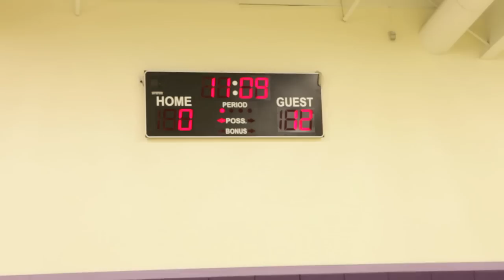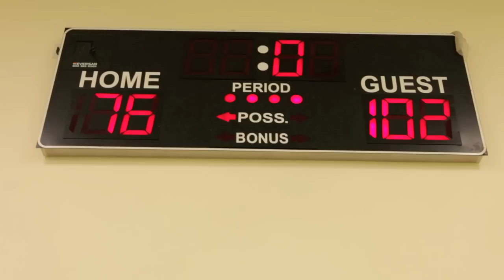Johnny Cupcakes Basketball | HQ vs. LA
The JC Office challenged the LA store to a game of basketball. Watch to see which team was the victor!